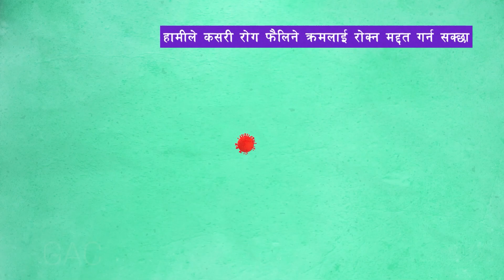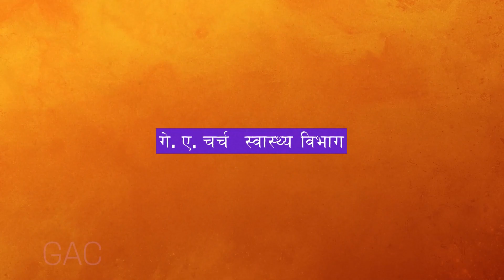आत्मामा हामी कसरी हिंडने ? | Pastor Tek Dahal l Online Broadcast | GAC l